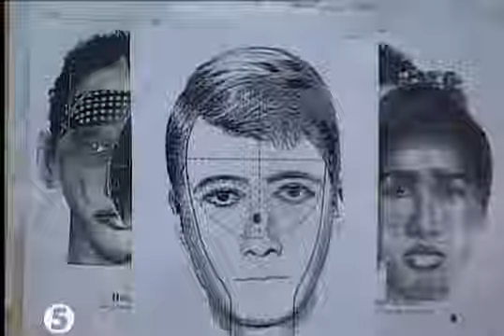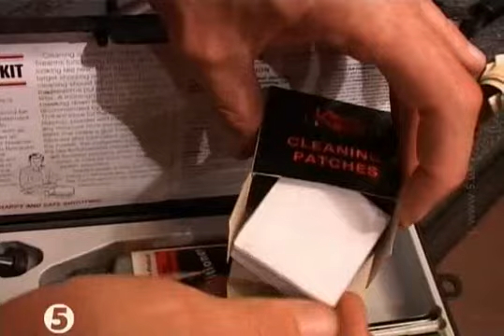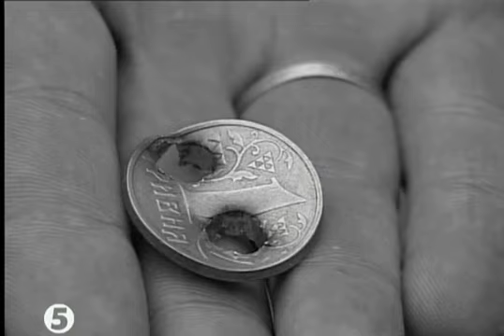SIG-Sauer SSG 3000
Сюжет о винтовке SSG 3000